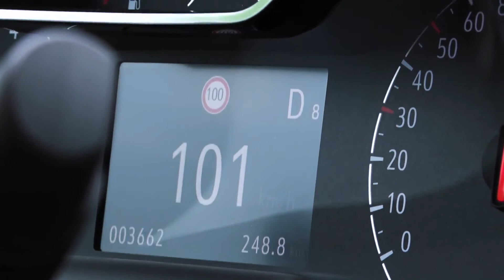The new Opel Grandland X Driving Video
"This is where a sporty character meets the spirit of adventure: modern, dynamic lines, a cool off-road look and the elevated seating position with good all-round visibility typical of an SUV. This is the new Opel Grandland X - with a host of top technologies on board and plenty of space for up to five adventurous passengers, their luggage and sport equipment. These qualities make the Opel a new contender in the booming SUV segment. In the compact class alone, the SUV share has increased from seven percent in 2010 to nearly 20 percent today. The 4.48 meter-long Grandland X's athletic look boasts crisp exterior dimensions with its taut muscles and short overhangs. And with optional two-color finish, the compact SUV shows its very own style. The Opel Grandland X made its world premiere at the 2017 IAA (International Motor Show) in Frankfurt.

Ideally equipped and well positioned, the new Grandland X comes to market in the fall as the third member of the Opel X family. It joins its Opel Crossland X and bestseller Opel Mokka X siblings, which both are some 20 centimeters shorter in length. At the same time, the Grandland X expands the extensive Opel portfolio in the very popular compact car segment from Astra to Zafira."